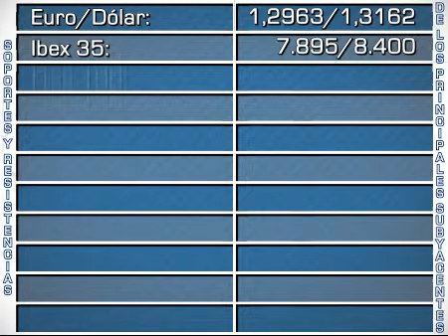Soportes y resistencias